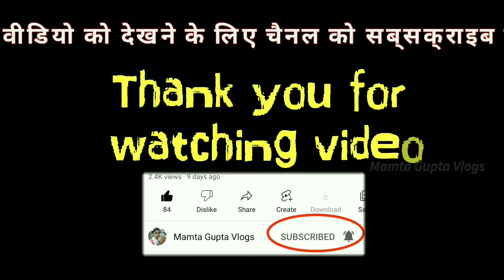mamtaguptamg 1 साल के लड़का | Pareshan karke rakh Diya hi परेशान कर के रख दिया है Mamta Gupta Vlogs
दोस्तों अगर वीडियो अच्छा लगे तो लाइक करना ना भूले 👍